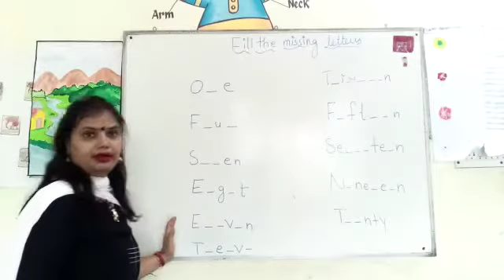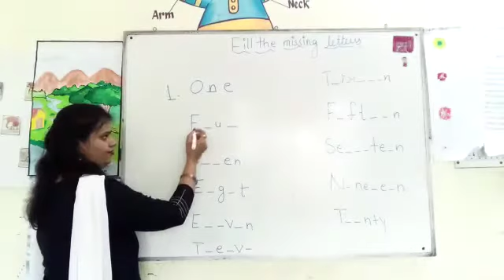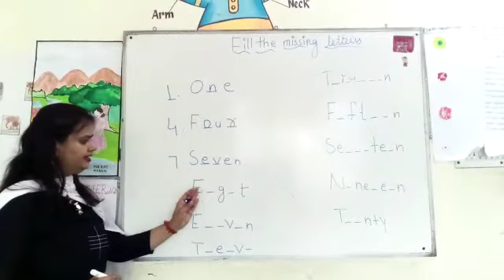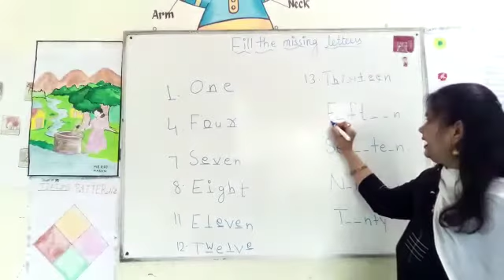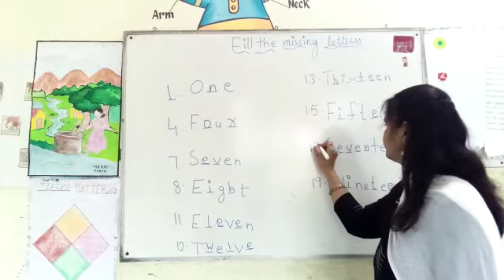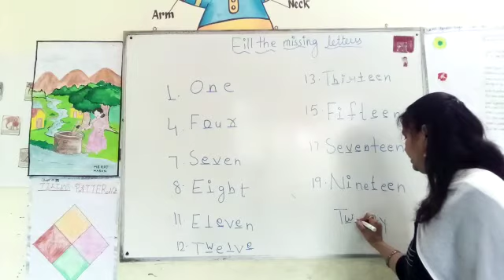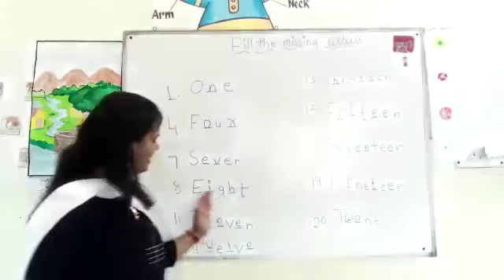Fill the missing letter (Numbers Name)